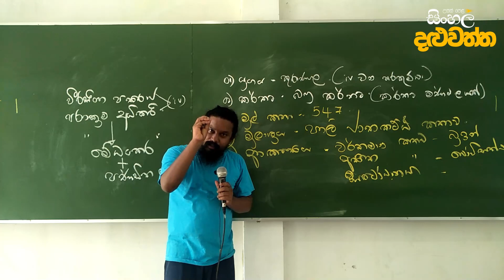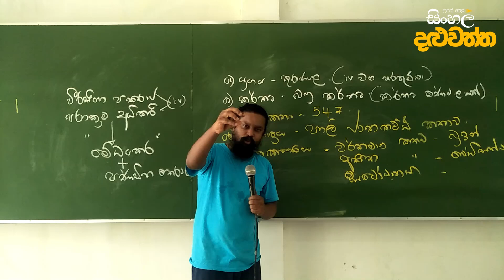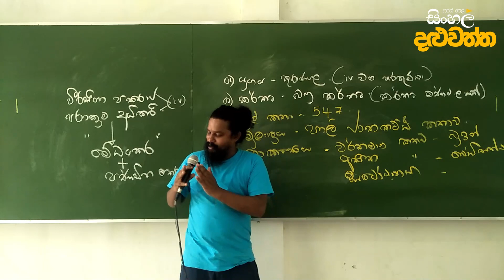චන්ද කින්නර ජාතකය සරල භාෂාවෙන්. සිංහල දළුවත්ත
උසස් පෙළ සිංහල විෂයට නියමිත චන්ද කින්නර ජාතකය සරල භාෂාවෙන් මෙහි අන්තර්ගත වේ.. ජාතක කතා පොත. සිංහල දළුවත්ත .
Sinhala daluwattha